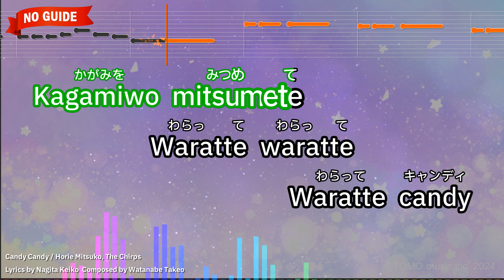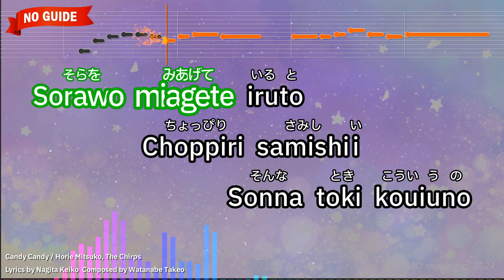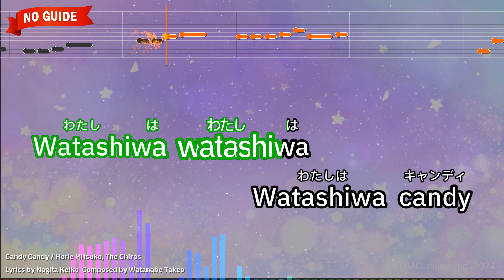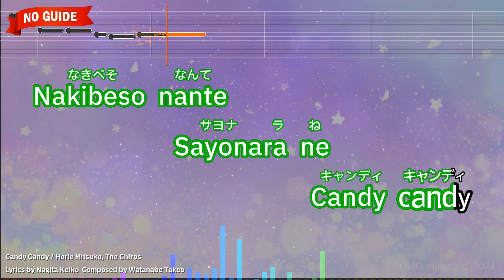Candy Candy – Horie Mitsuko (Romaji Karaoke no guide)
【Japanese title】キャンディ キャンディ - 堀江美都子 ザ・チャーブス
【Animation Program】Candy Candy
【Songwriter】Watanabe Takeo/Nagita Keiko
【Here is the video with a guide melody】

【Romanized Lyrics】
Sobakasu nante kini shinaiwa
Hanapecha datte datte datte
Okiniiri

Otenba itazura daisuki
Kakekko skip daisuki

Watashiwa watashiwa
Watashiwa candy

Hitori botchide iruto
Choppiri samishii
Sonna toki kouiuno

Kagamiwo mitsumete
Waratte waratte
Waratte candy

Nakibeso nante
Sayonara ne
candy candy

Style nante kini shinaiwa
Futoccho datte datte datte
Kawaii mon

Nagenawa kinobori daisuki
Kuchibue oshaberi daisuki

Watashiwa watashiwa
Watashiwa candy

Sorawo miagete iruto
Choppiri samishii
Sonna toki kouiuno

Hoppewo tsunette
Waratte waratte
Waratte candy

Nakibeso nante
Sayonara ne
candy candy

Ijiwaru saretemo kini shinaiwa
Warukuchi datte datte datte
Heccharayo

Cake ni cookie daisuki
Midorino dress mo daisuki

Watashiwa watashiwa
Watashiwa candy

Hoshiwo kazoete iruto
Choppiri samishii
Sonna toki kouiuno

Wink shinagara
Waratte waratte
Waratte candy

Nakibeso nante
Sayonara ne
Candy candy